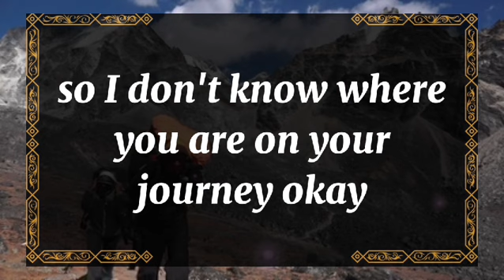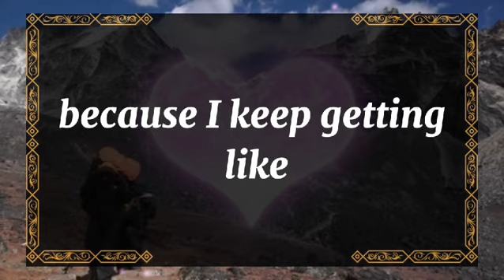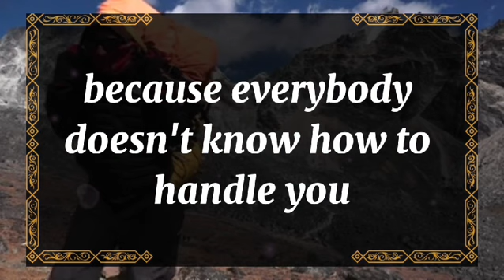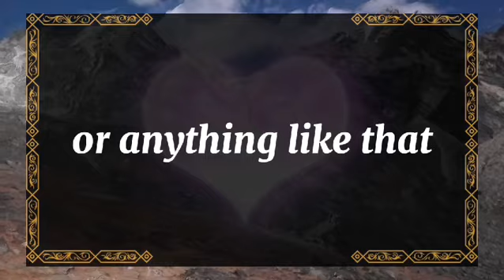💘 DM to DF today💘I'M NOT INTERESTED IN MARRYING YOU💫 twin flame universe🌈dmtodf